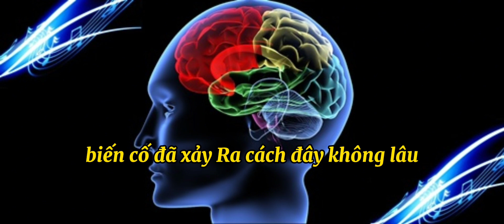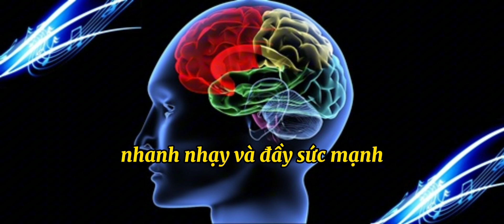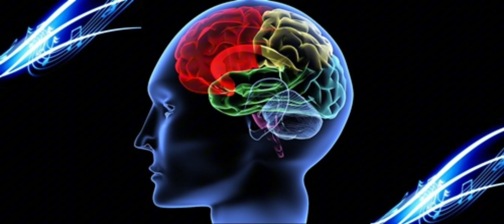CÀI ĐẶT TRÍ NHỚ SẮC SẢO VÀ NHẠY BÉN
Thực hành Luật hấp dẫn để có thể giúp bạn hạnh phúc và thành công kì diệu trong cuộc sống sẽ vận dụng hoàn toàn luật hấp dẫn giúp bạn thu hút những điều bạn mong muốn đến với cuộc sống của mình